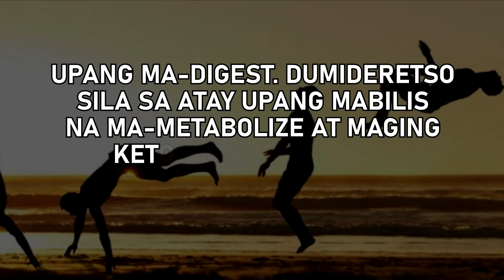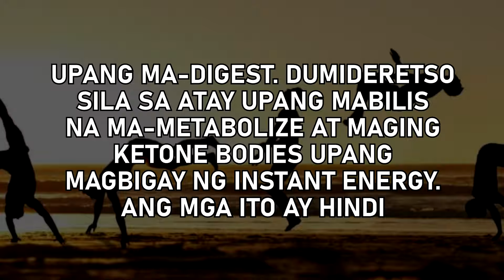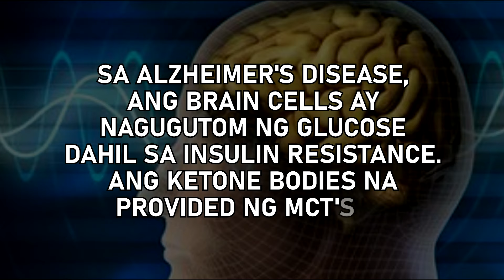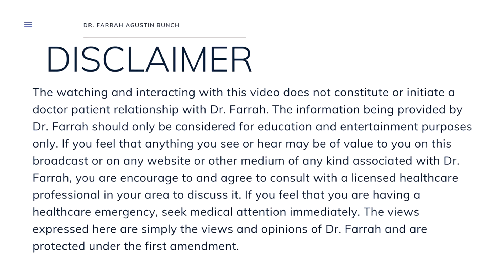DR. FARRAH® Why Coconut Oil Is A Must For People Over 40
Why Coconut Oil Is A Must For People Over 40